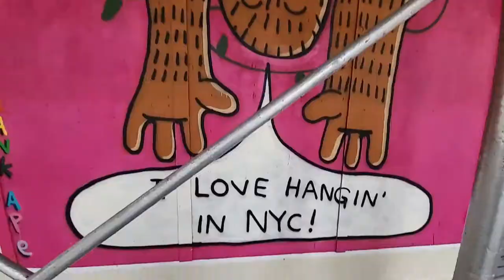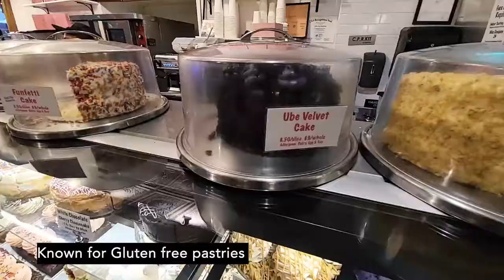"And For Dessert..." feat. Little Cupcake Bakeshop and Posh Pop Bakeshop, New York City.